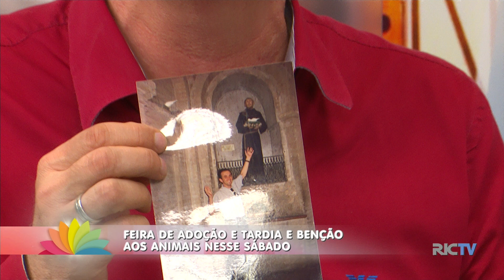Feira de Adoção Tardia e benção aos animais nesse sábado em Joinville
Nesse sábado (5) vai acontecer mais uma Feira de Adoção Tardia em Joinville. Um evento que a RICTV abraça para ajudar quando o assunto é amor à causa. O diferencial é que vai ter benção aos animais, pois o dia de São Francisco de Assis, o padroeiro dos animais e da natureza, é comemorado em 4 de outubro. Então quem tem o seu bichinho já com muito amor vai poder participar dessa ação.